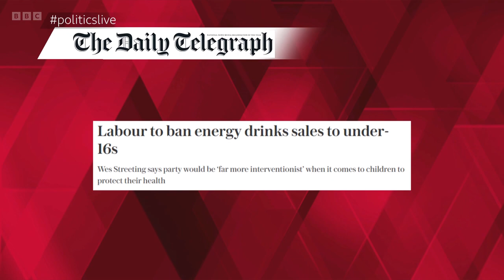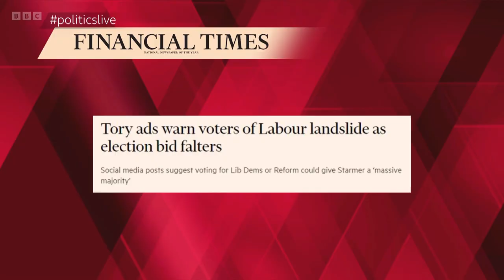BBC Politics Live - 2024 06 11